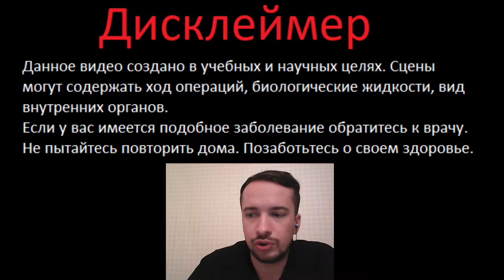Остеомиелит локтевого сустава. Свищевая форма. Свищи не свищи, а денег не будет. Osteomyelitis.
Пациент 60 лет. Жалобы на боли, изменение цвета кожи, отек, два дефекта в области правой верхней конечности.
 Считает себя больным с 01.10, когда получил тупую травму локтевого сустава (упал на пол). До 03.10 отмечает, что отек увеличивался в размере. За помощью не обращался. 04.10 появились два дефекта в области локтевого сустава.
 Локально в области локтевого сустава правой верхней конечности: имеются 2 свищевых дефекта(1*1см и 1*0,5см). Дно свищего хода- кость. Из свищевых ходов отделяется гной. Ткани вокруг отечны, гиперемированы, гипертермированы. Болезненны при пальпации.
 Пациенту выставлен предварительный диагноз: Гнойный остеомиелит правого локтевого сустава, свищевая форма.